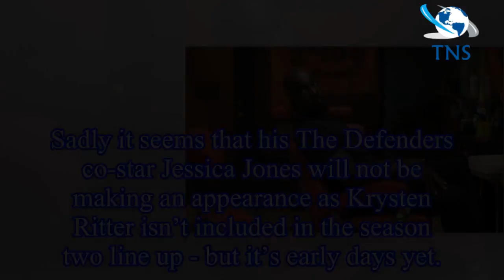release date, cast, trailer, plot: When is Luke Cage back?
WARNING: This article contains spoilers for Luke Cage season 1When is  released on ?Season two of ’s Luke Cage is out today (Friday, June 22).
The second run of the Marvel superhero series with Mike